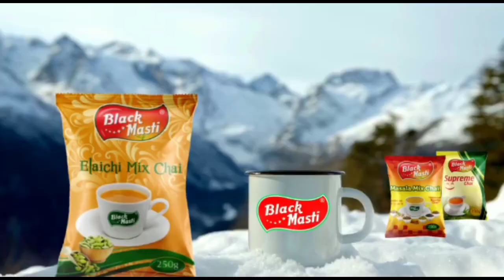Mumbaicrime नकली IPS बनकर ठगी करने वाले आरोपी को पुलिस ने किया गिरफ्तार